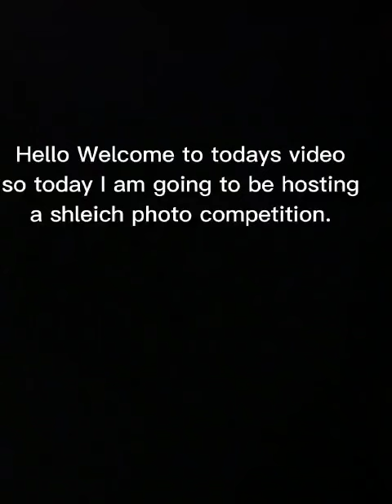Schleich photo contest